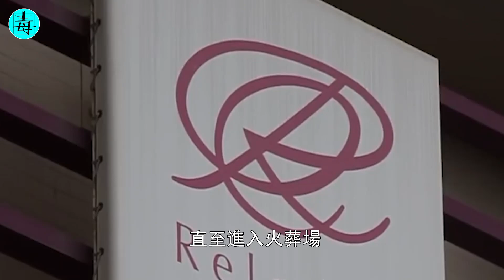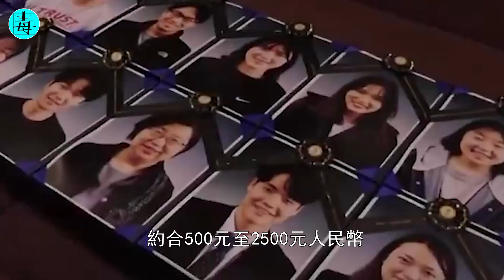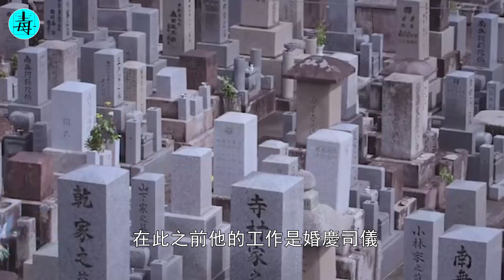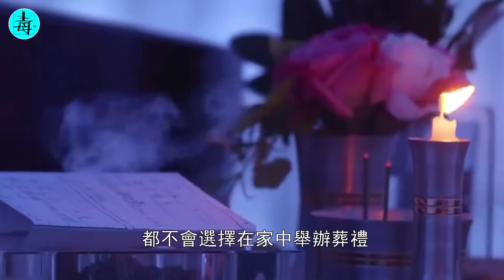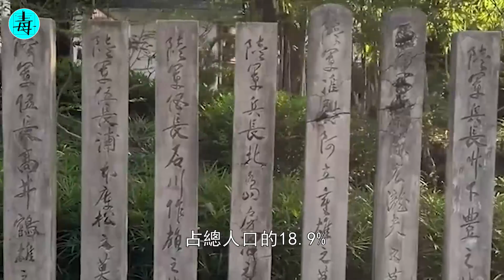火葬場供不應求，日本惊現“遺體旅館”！活人死人一起住，一晚收費上萬，生意為何火爆？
1.中國“養老院”：護工曝光！單身老人夜晚大肆張揚，敬老聖地變雞窩？更多的花式玩法讓人目瞪口呆
2.深圳“三和大神”！幹一天，休三天，拿200元日結工資，帶充氣娃娃睡橋底，吃5元泡麵玩30元女人！
3.泰國“皇帝浴”：你與皇帝之間，只差一個600元的洗浴！十八般”武藝“，一般人頂不住！
5.印度“租妻”！一天只需30元，提供全套人妻服務！唯獨不租給中國人，為什麼？
6.長途貨車為何副駕駛總要帶個女人？還不能是司機妻子？老司機親述，除了解悶，還有妙用！
7.世界最大膽“人獸實驗”！5名少女自願與黑猩猩發生關係，最終結果，猩猩“卒”？
8.天體清潔工：上門保洁必須一絲不掛？男的看硬了，女的干濕了！300元一小時，年輕的還不要？
9.富士康“女約會師”，廠仔們的“加油站” ，月薪3000也能玩“爽”？服務內容也太刺激了.
10.朝鮮“脫北者”現狀曝光！冒著生命危險偷渡中國，最終只能淪為站街女！寧可被壓榨白嫖，也堅決不會國？